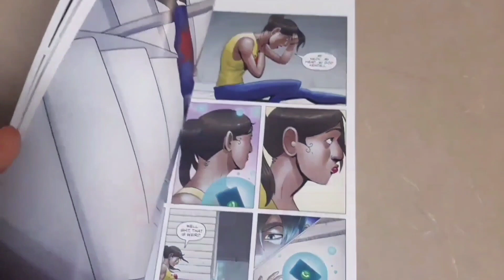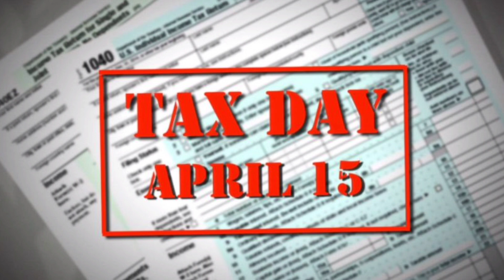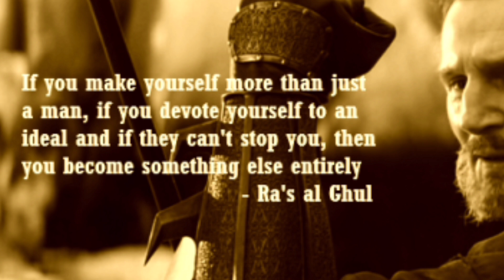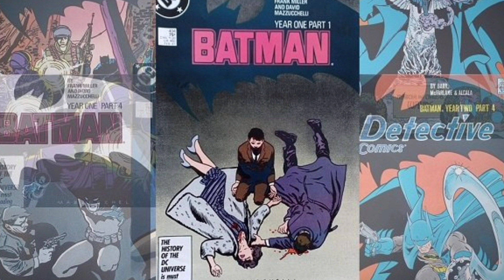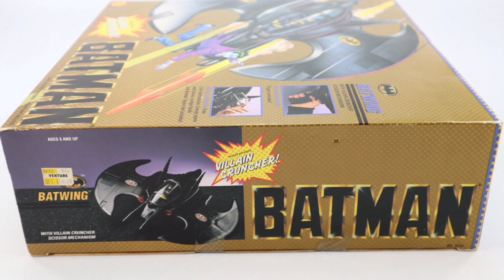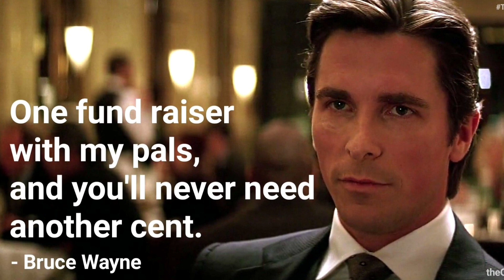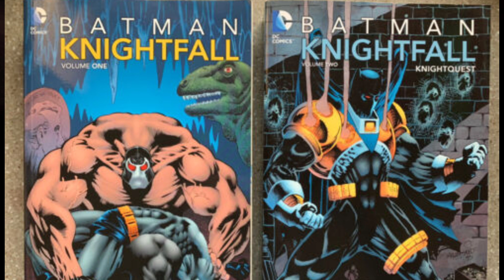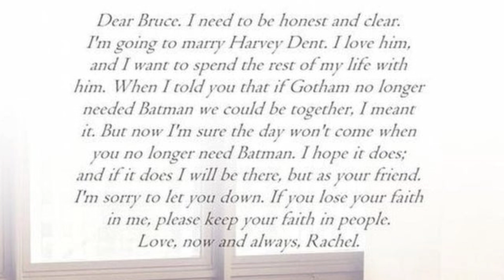The Dark Knight Trilogy All or Nothing